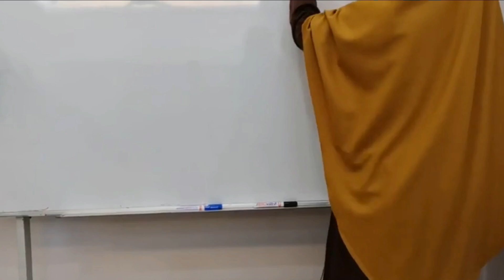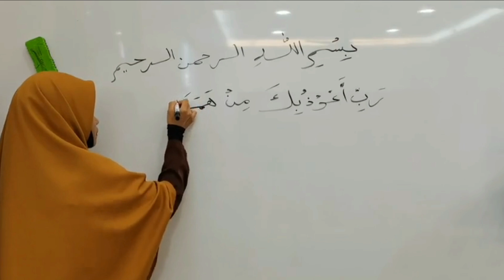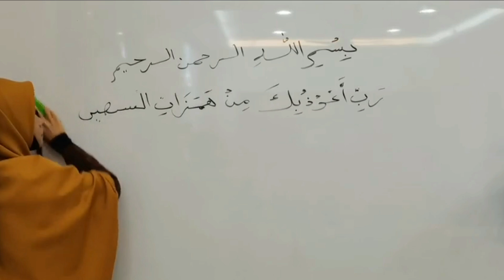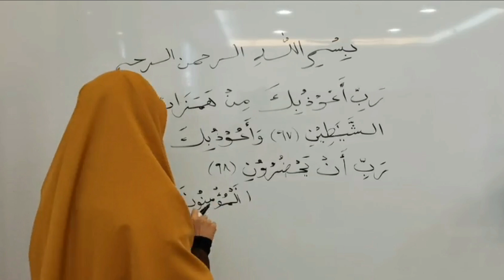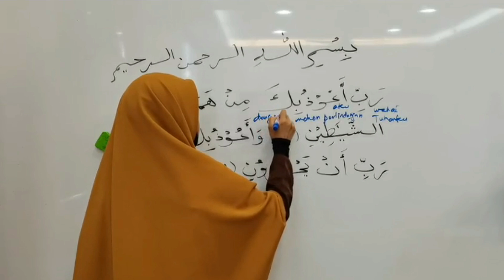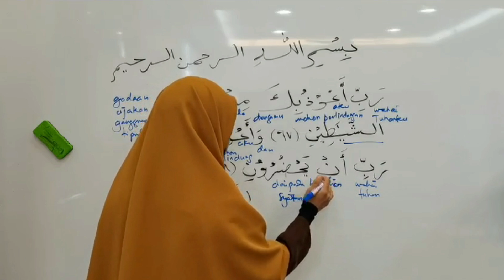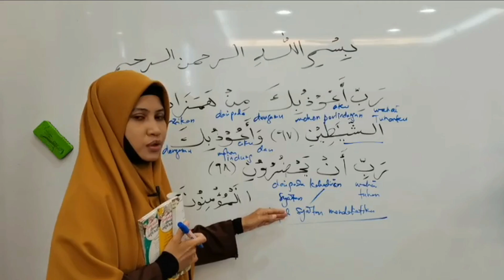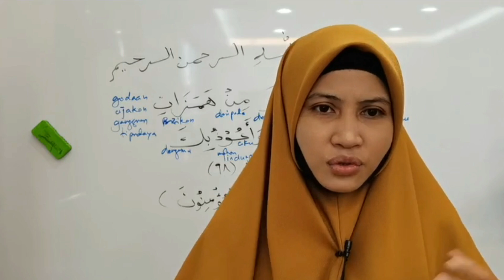PENDINDING GANGGUAN SYAITAN | KULIAH KITAB RIYADHUS SHALIHIN: SIRI 60 I USTAZAH ASMA' HARUN 2022